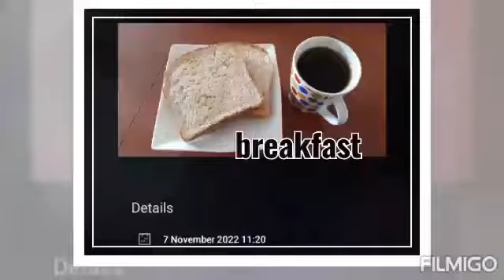How to stop tummy on getting bigger? (Part 1)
My first attempt to on cutting my food intake is Failed